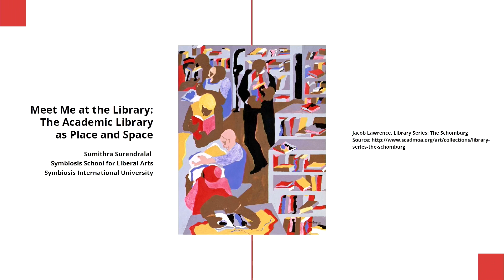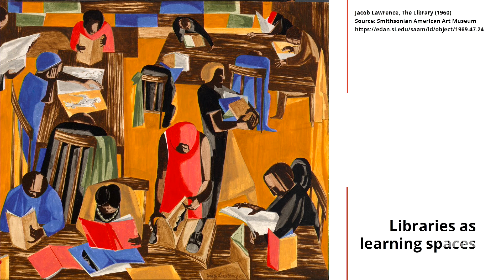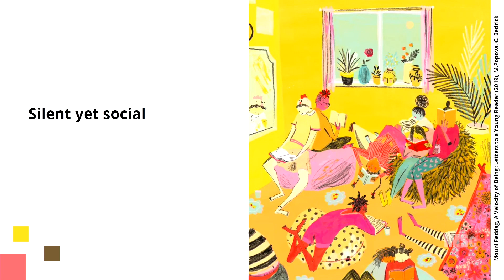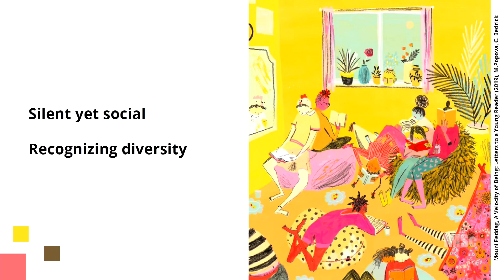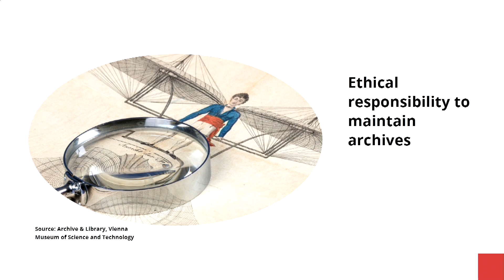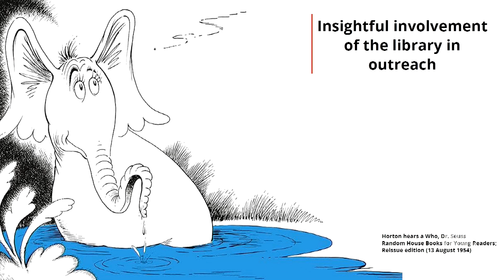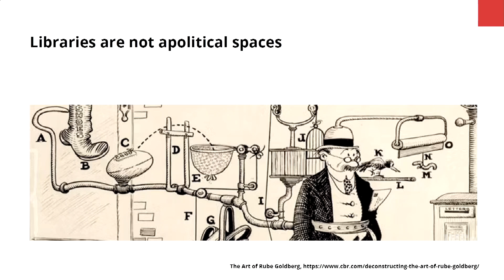Meet Me at the Library: The Academic Library as Place and Space by Sumithra Surendralal